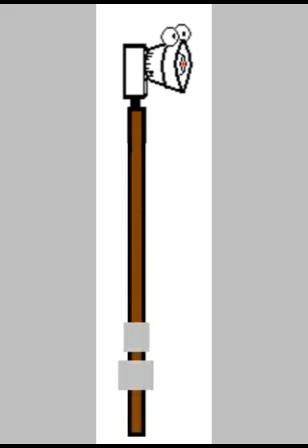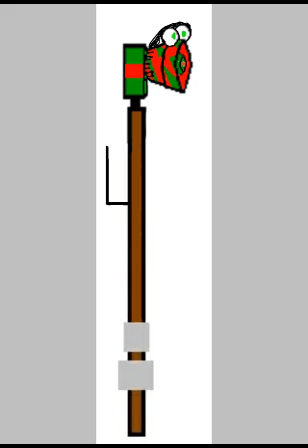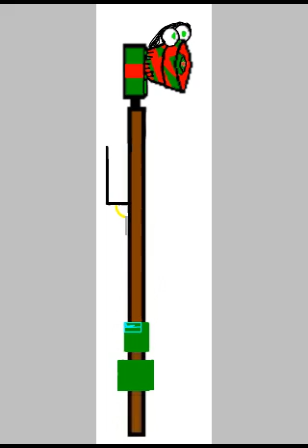My 2001-130 form (Green 2001-130)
All of my forms have their own personallity (all of them together makes my personallity)

2001-130's personallity: very serious, (not quite) emotionless.

She want things to be in order. She wants to be in charge when ever a teacher is not in their classroom.  Wants people to follow rules.

What she's good at/known for: drinking coffee, being a leader, tornado siren duty every single Wednesday.

Mint Green: mixed personallity. (Will only apply to me)